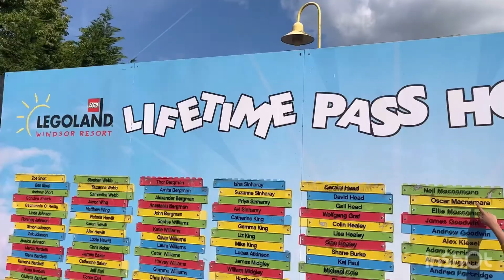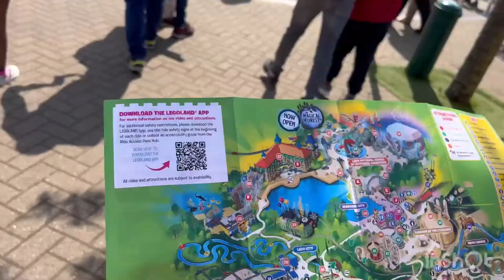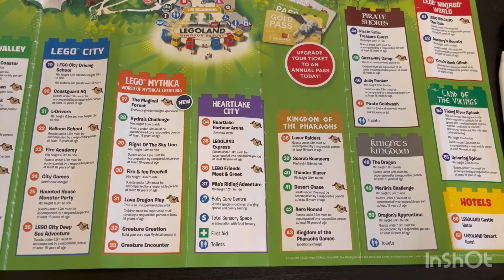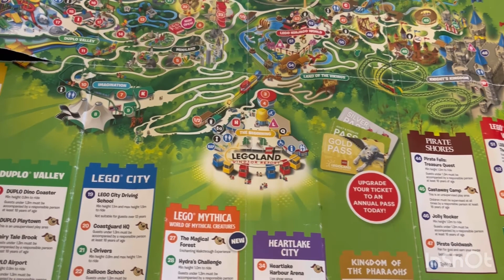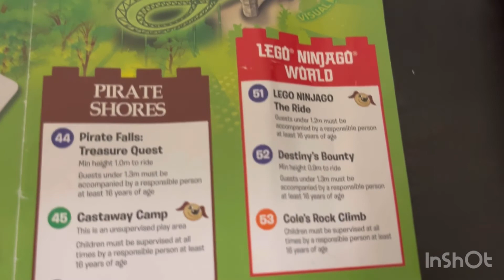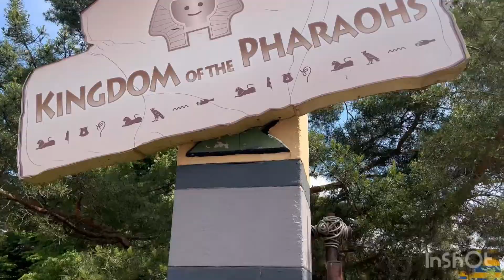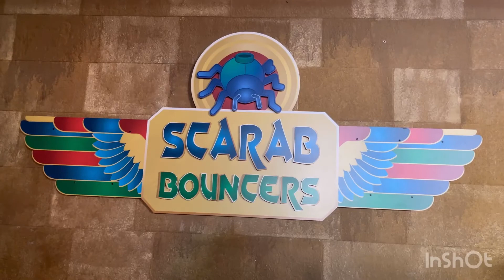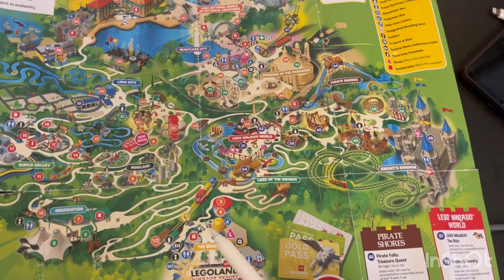Ala… Lego Land Lo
The idea of this channel is to share content about the UK in Telugu. This channel portrays the lifestyle in the UK and how we sisters enjoyed our stay in the UK. We want to focus on travel videos at the moment however we are planning to do daily lifestyle vlogs, cooking and entertainment as well.

Please do watch our previous videos.

Do check our First Vlog, A day break at Frinton-on sea beach

Road Trip to Scotland from Colchester|| Part-1||Essex || Family Trip|| Planning||UK Telugu Vlogs

Mama’s girl vs Insta girl - Kids Entertainment

We will see you guys with a new video

Music credits to Inshot